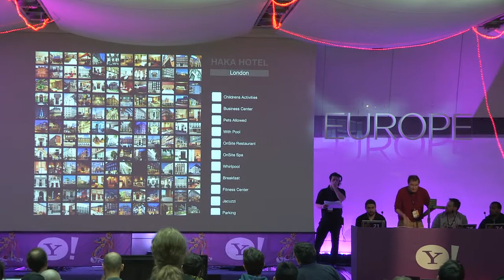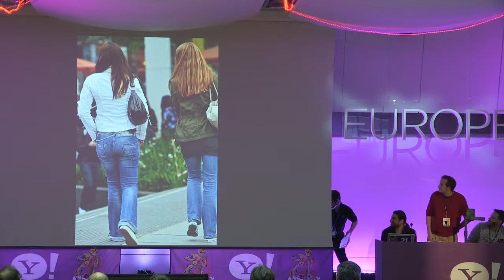Yahoo! Hack Europe: London - Expedia Winner: HakaHotel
HakaHotel is a useful hack that lets travelers find a hotel by its amenities, with an interface that pulls in relevant Flickr photos taken near the location to see what it might be like in the area around each hotel. HakaHotel is powered by Flickr and Expedia.